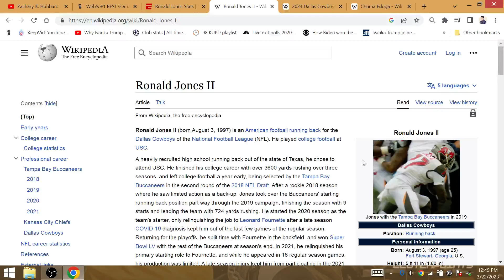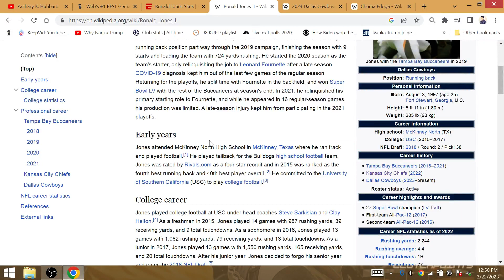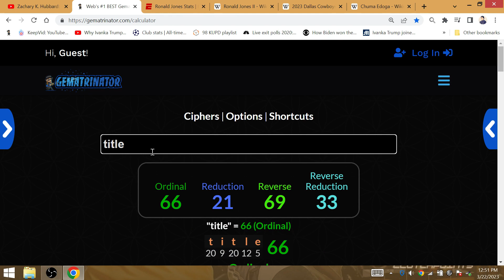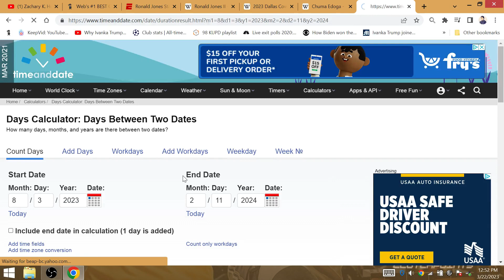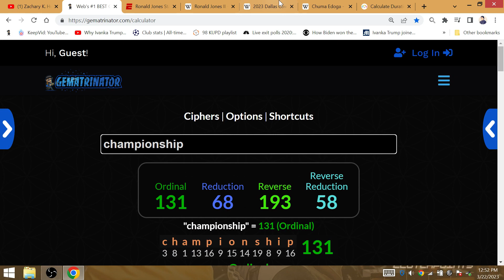Ronald Jones Sign with Dallas Cowboys, will Win 3rd Super Bowl Title SB 58 @ Vegas vs Buffalo Bills!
Dallas acquires its 3rd player with prior Super Bowl experience this offseason. Ronald Jones after winning SB 55 with the Tampa Bay Buccaneers and SB 57 with the Kansas City Chiefs will win another Lombardi Trophy with Cowboys to go 3-0 in the Super Bowl. Another championship awaits him 6 months and 8 days after his birthday, the same b-day as Tom Brady. He has 35 career postseason carries; Mahomes the last SB winner has 35 career playoff TD's.